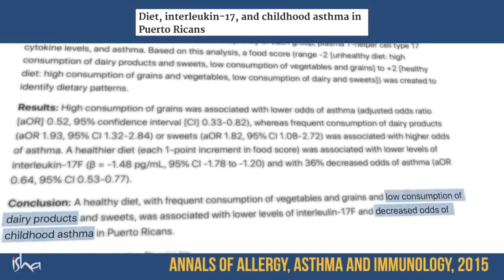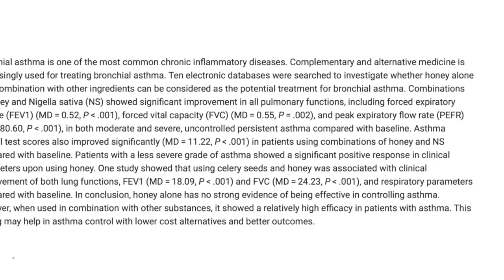Must see-Natural ways to Reduce Asthma-sadhguru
Natural Ways to Reduce Asthma by Sadhguru